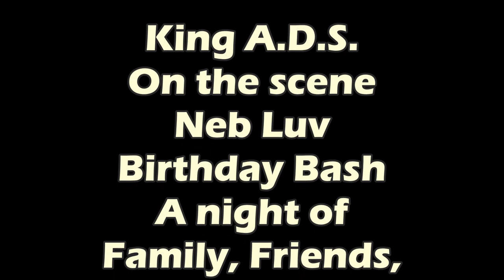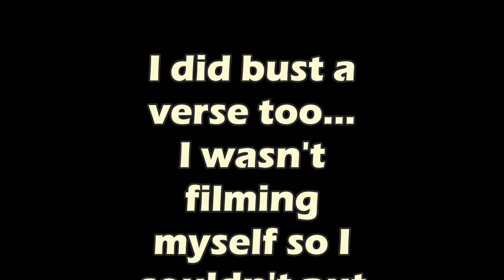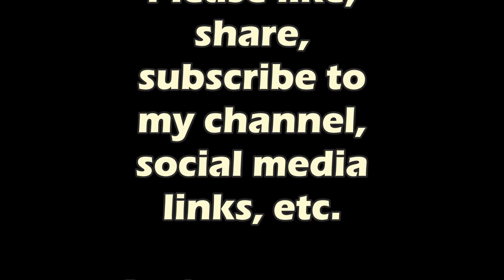Weekend- Out For The Night - GoodTimes - Hip Hop, Freestyle Fellowship Fam, Neb Luv, Happy Birthday!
King A.D.S. - Music & Vlog Channel - @king_a_d_s_flickz on IG (follow)
On The Scene - 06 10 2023 - Neb Luv - B Day Bash with the Fellowship @ The Escondite in L.A. 🔥✌🏾
Come check out the evening and come with me on the ride. Lots of cool appearances in the spot so much love, and good energy.
Follow/support. It's all about building this audience a little stronger all the time. Big shouts to the best people on the planet. Let's go!